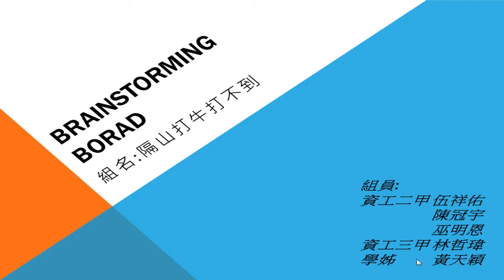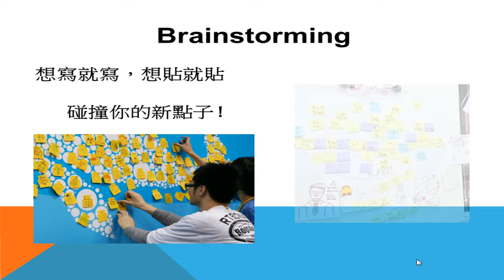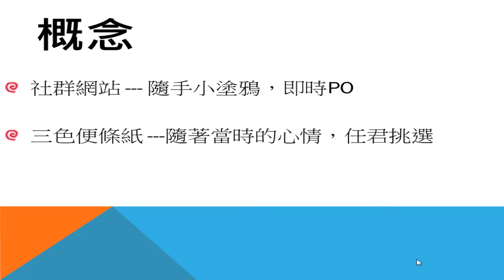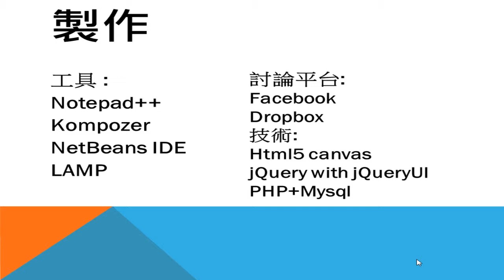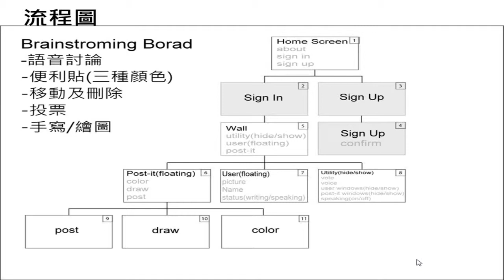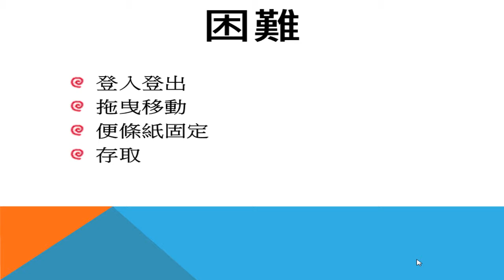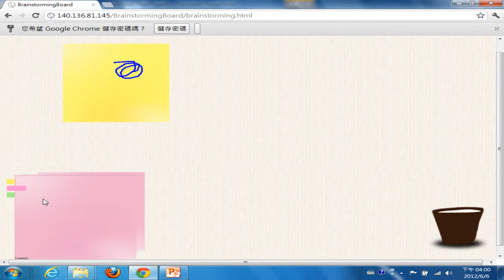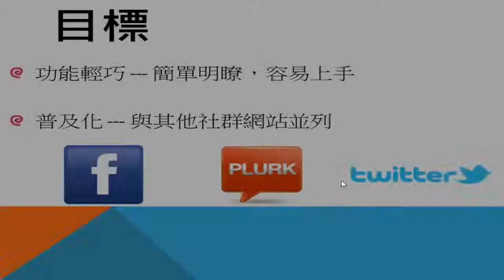2012.06.06 Web Fundamental@FJU CSIE : Term Project - Brainstorming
題目: Brainstorming
報告者: 林哲瑋、伍祥佑、陳冠宇、巫明恩